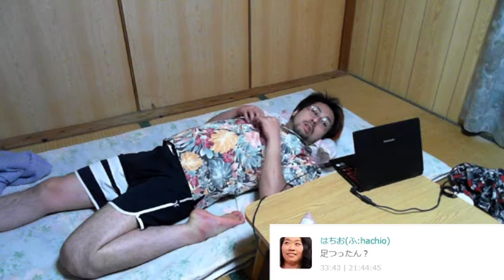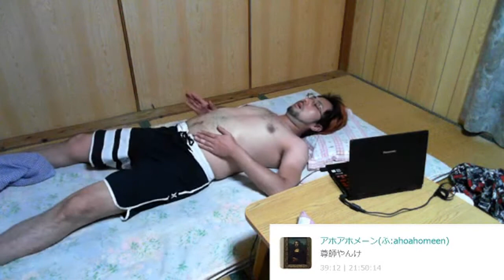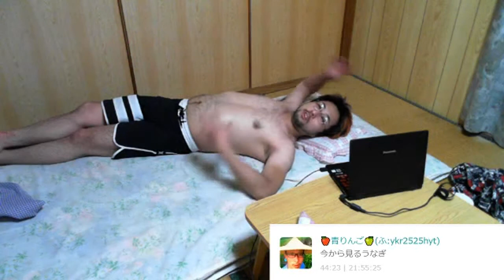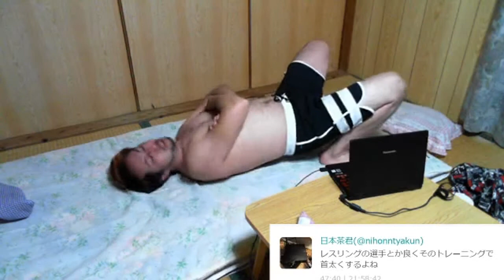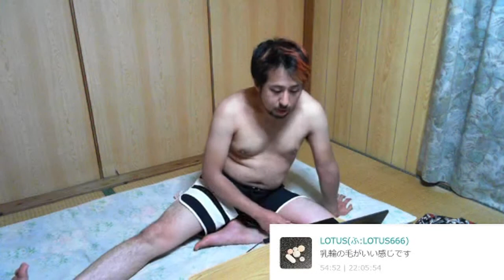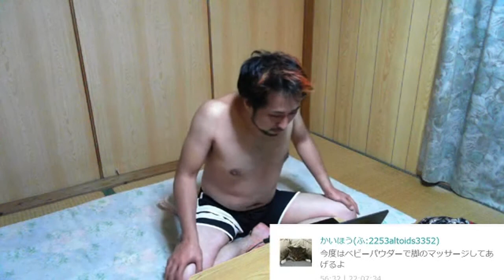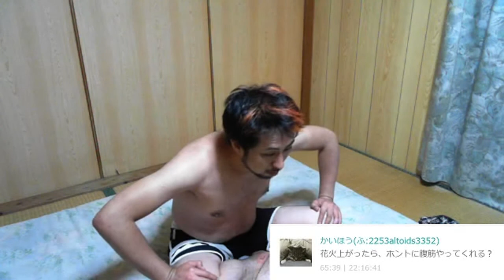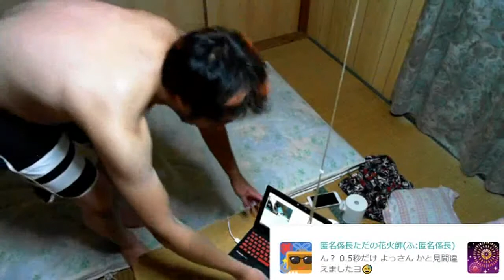【沖縄】マンスリーランキング１０位以内目指すわ